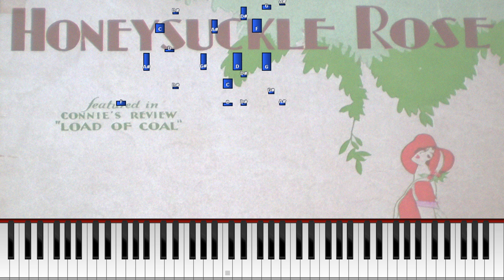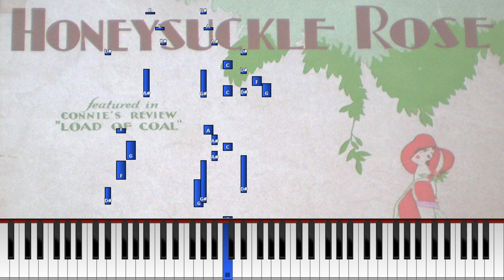Fats Waller - "Honeysuckle Rose" [Synthesia Piano Tutorial]